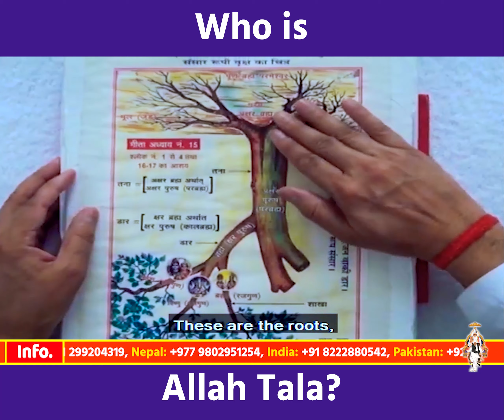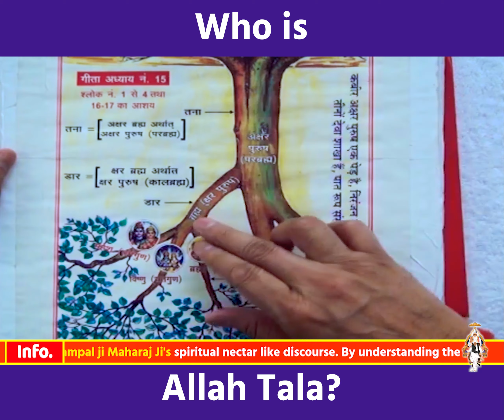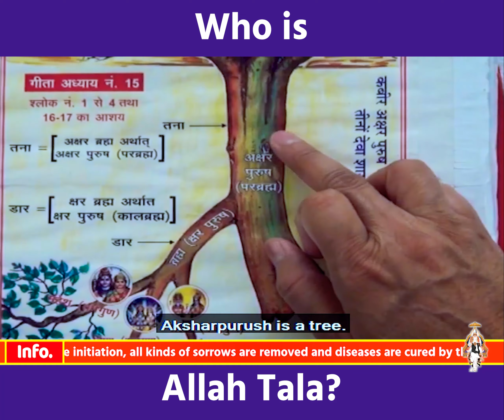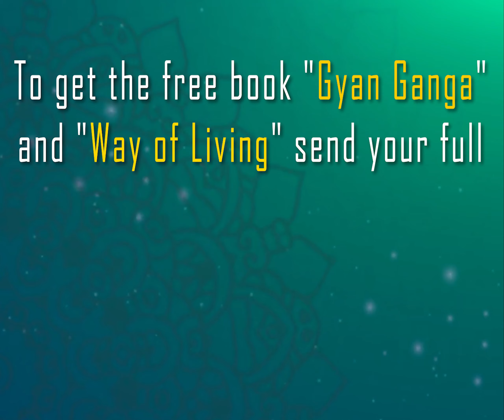Who is Allah Tala | Zakir Naik Exposed S2E3 | SA NEWS